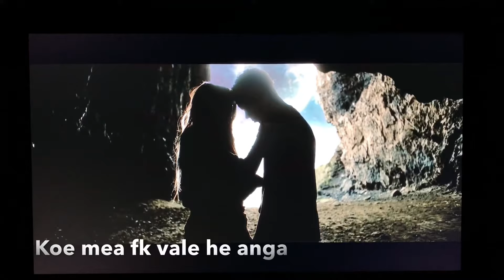Po Mahina. JKula